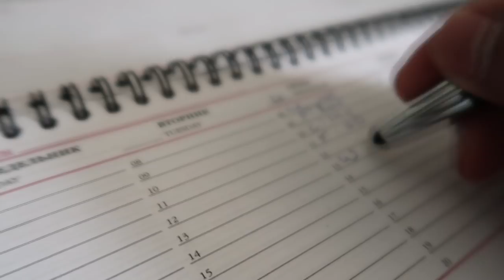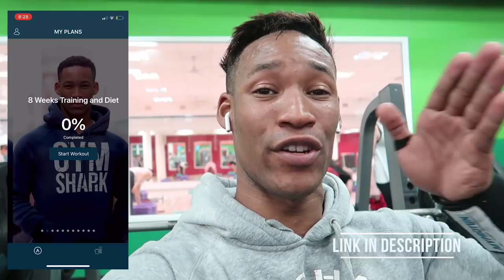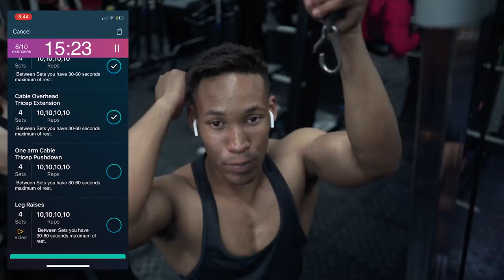CHEST FAT BURING WORKOUT | How To Lose Chest Fat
Chest Fat Burning